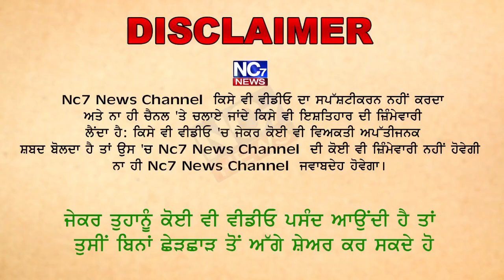ਬਠਿੰਡਾ 'ਚ ਕੁੜੀ ਨੇ ਅੱਧੀ ਰਾਤ ਨੂੰ ਸੜਕ 'ਤੇ ਪਾਇਆ ਭੜਥੂ || Nc7 News